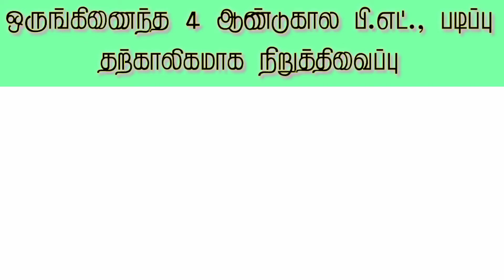ஒருங்கிணைந்த 4 ஆண்டுகால B.Ed படிப்பு தற்காலிக நிறுத்தம் - தேசிய ஆசிரியர் கல்விக் குழுமம் அறிவிப்பு.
ஒருங்கிணைந்த 4 ஆண்டுகால B.Ed படிப்பு தற்காலிக நிறுத்தம்!

பிஎஸ்சி, பிஏ உள்ளிட்ட இளநிலை பட்டப் படிப்புகளை முடித்து, பி.எட். பயிலும் மாணவர்களின் வசதிக்காக பி.ஏ.பி.எட், பிஎஸ்சி.பி.எட் ஆகிய பிரிவுகளில் 4 ஆண்டுகால ஒருங்கிணைந்த படிப்பை 2021-22 கல்வியாண்டு முதல் அறிமுகம் செய்யப்படும் என்று தேசிய ஆசிரியர் கல்விக் குழுமம் (என்சிடிஇ) கடந்த ஆண்டு அறிவித்தது. இதற்கென தனியாக தேசிய அளவில் நுழைவுத் தேர்வுநடத்தப்படும் என்றும் தெரிவிக்கப்பட்டது.

இதையடுத்து, தமிழகத்தில் தனியார் பி.எட். கல்லூரிகள் 4 ஆண்டுகால படிப்பை வரும் கல்வியாண்டு முதல் தொடங்க தமிழ்நாடு ஆசிரியர் கல்வியியல் பல்கலைக்கழகம் அனுமதி வழங்கியது.

இந்நிலையில், ஒருங்கிணைந்த 4 ஆண்டுகால படிப்பு தொடங்குவது தற்காலிகமாக நிறுத்தப்படுவதாக என்சிடிஇ அறிவித்துள்ளது. பட்டப் படிப்பு முடித்த பிறகு பி.எட். படிப்பை தனியாக படிப்பதால் ஓராண்டு காலம் கூடுதலாக செலவாகும். இதை தவிர்க்கவே, ஒருங்கிணைந்த 4 ஆண்டுகால படிப்பை அறிமுகம் செய்வதாக என்சிடிஇ தெரிவித்திருந்தது.

இந்நிலையில், 4 ஆண்டுகால படிப்பை அறிமுகம் செய்வதில் சில நடைமுறை சிக்கல்கள் உள்ளதாக தெரிவிக்கப்பட்டுள்ளது. அதாவது,ஒருங்கிணைந்த 4 ஆண்டுகால படிப்புக்காக நடத்தப்படும் நுழைவுத் தேர்வை, தற்போது பட்டப் படிப்பை முடித்து வெளியேறும் மாணவர்களால் எழுத முடியாது என்று கூறப்படுள்ளது. இந்த ஒருங்கிணைந்த 4 ஆண்டுகால படிப்பு 2022-23 கல்வியாண்டில் அமலுக்கு வரும் தெரிவிக்கப்பட்டுள்ளது.